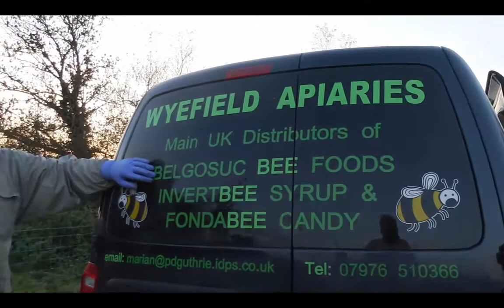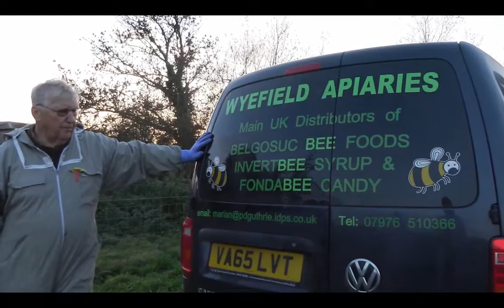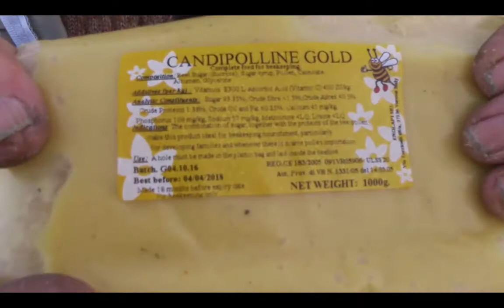Peter Guthrie Feeding Honeybees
WYEFIELD APIARIES - Main UK Distributors of BELGOSUC BEE FOODS, INVERTBEE SYRUP & FONDABEE CANDY